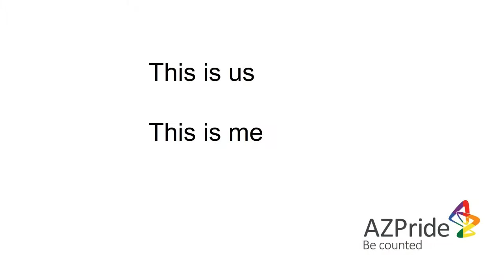Everyday Life as a Non-Binary, Gender Non-Conforming Person - SJ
AstraZeneca employee SJ explains what their everyday life is like as a non-binary person.
This us. This is me. This is AZ.